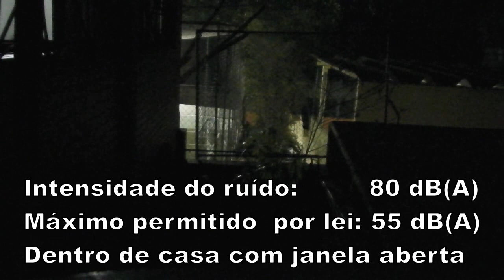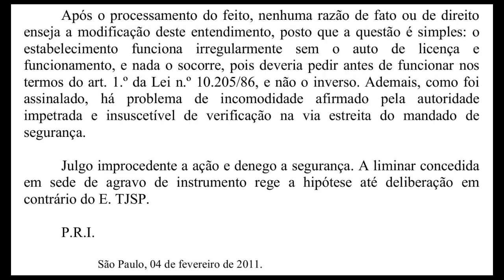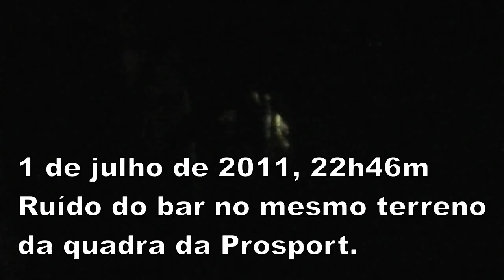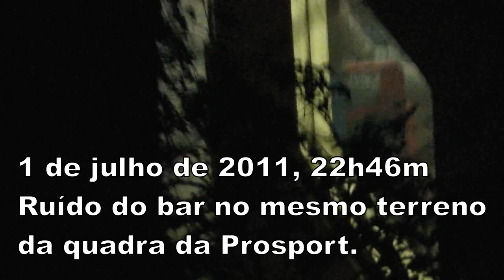Gritaria em quadra da "ProSport"; Kassab ignora reclamação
Protesto contra excessivo ruído da quadra da ProSport na Bela Vista - São Paulo - SP (rua Rocha, 583).

1) em 22 de maio de 2010 a quadra foi multada em quase R$ 30 mil reais por gerar barulho em 73 dB(A), muito acima dos 55 dB(A) permitidos dentro de casa com a janela aberta

2) em 18 de agosto de 2010 a quadra foi interditada por falta de Auto de Licença de Funcionamento, mas uma semana depois a Justiça, através de liminar, autorizou o funcionamento

3) a liminar foi derrubada, mas a quadra continua operando ilegalmente e a prefeitura não interdita. Por que Kassab?

PRO SPORT & LAZER LTDA - ME
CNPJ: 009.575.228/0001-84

Quem for vizinho ou solidário, proteste. Clique em Gostei para ajudar a divulgação desse vídeo ou envie e-mail reclamando.